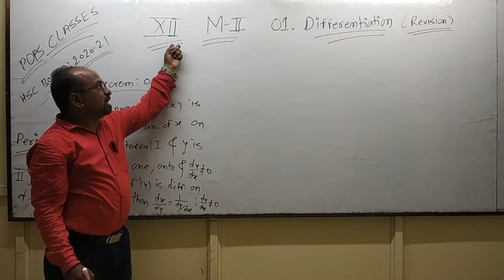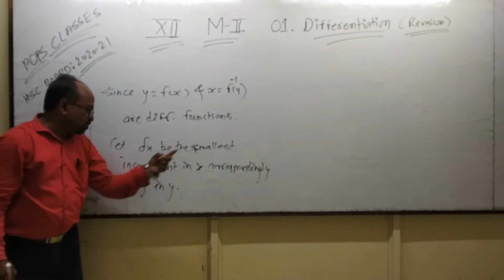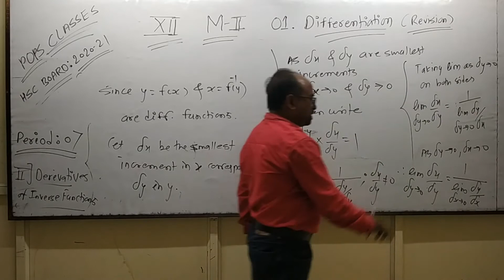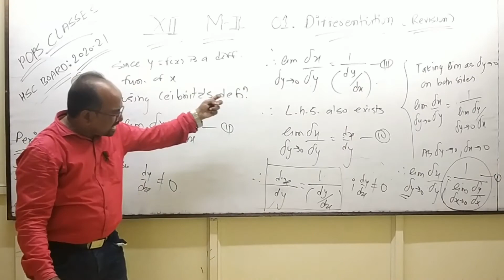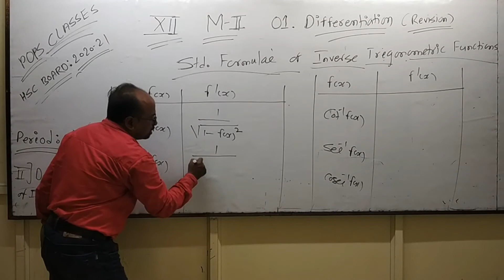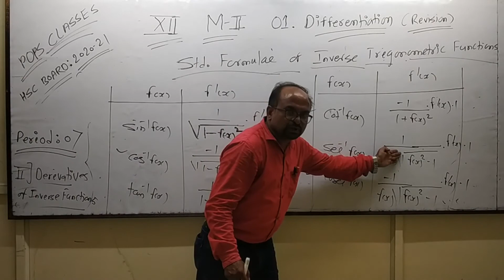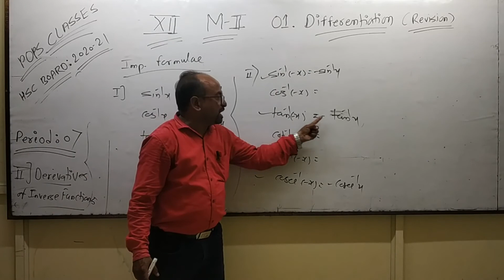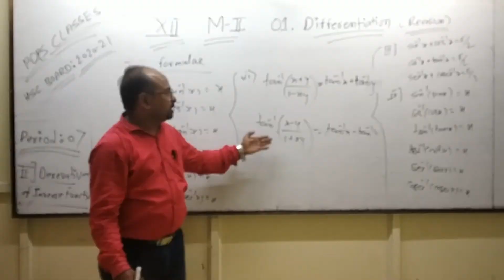12th Class Revision Chapter MII 01. Differentiation ( Part II : Theorem 02 & Imp. Formulae )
Period : 07
Chapter : 01. Differentiation
Part II : Theorem 02 & Imp.  Formulae.